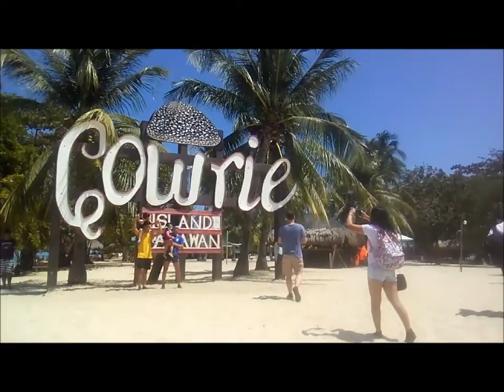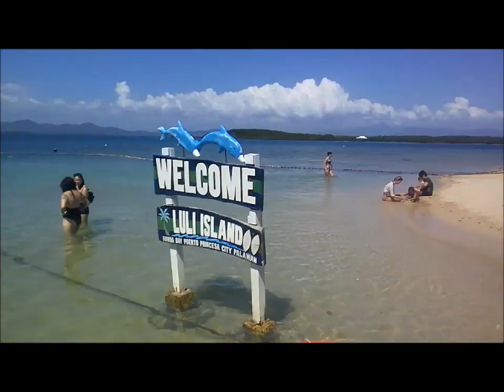HONDA BAY | THE MOST BEAUTIFUL BAY IN PALAWAN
Visit several islands, islets and sandbars off Honda Bay, one of Palawan's tourist destinations and experience the rich marine life and beautiful beaches of the Philippines' frontier province.